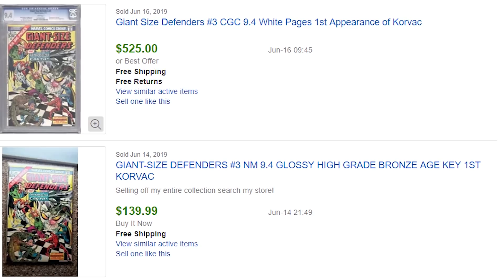The Hottest Comic Book of the Week - Bet you didn’t see this one coming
Sorry for the delay on this one! Today we have a packed show filled with lots of interesting books! We have The Boys coming back on the list after Amazon released their trailer which looks so dope! We have some rumors causing other books to spike.

⚠️Bags & Boards Live Wednesday's @5PM